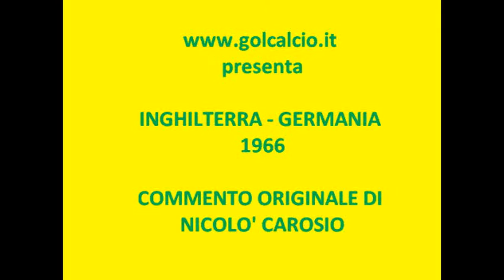1966 INGHILTERRA-GERMANIA COMMENTO N.CAROSIO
Telecronaca originale della RAI della finale della Rimet 1966